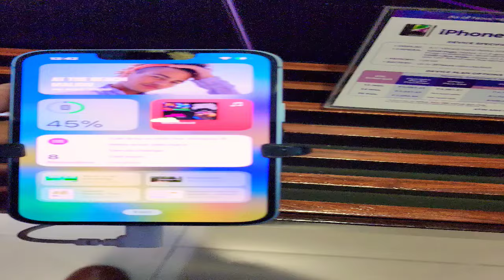IPhone 14 vs Samsung S23